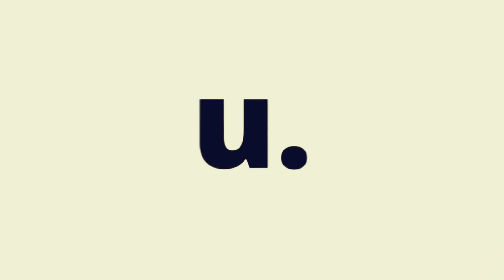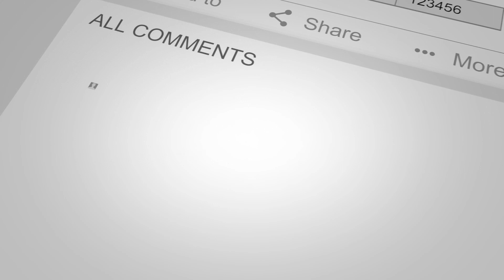Jordan Peterson Puzzling Enlightenment Ideas, Delano Squires Leftists Tactics Enslaving black Minds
Jordan Peterson points out some of the irreconcilable flaws in enlightenment philosophy and why it can’t be the foundation of a utopian society. I tie this in with The Big Idea using the analogy of a puzzle. Delano Squires talks about his article at TheBlaze.com on how leftists keep the minds of black enslaved to do the bidding of white elites.